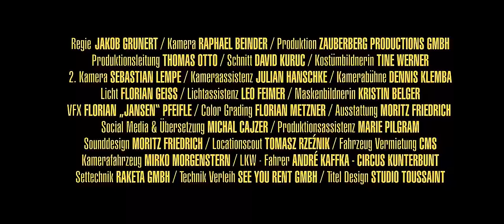Marteria - 5. Dimension (Official Video)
5. Dimension

Traffic:
Produced by: The Krauts & Siriusmo
Mastered by: Sascha "Busy" Bühren
Mixed by: Yunus "Kingsize" Cimen

Zug der Erkenntnis & Neon West:
Produced by The KRauts & DjKoze
Mastered by Deinklang
Mixed by Phillip "Philsen" Hoppen

Eine Zauberberg Produktion

Mit:
Sara Torchani
Marten Laciny
DJ Koze
Wilson Gonzales
Campino
Vincent Graf Schlippenbach
Manfred Krug
Tristan Göbel
Michal Cajzer
Michael Schupke
Charlotte Bracht
Bruno Dehmke

Regie: Jakob Grunert
Kamera: Raphael Beinder
Produktion: Zauberberg Productions GmbH
Produktionsleitung: Thomas Otto
Schnitt: David Kuruc
Color Grading: Florian Metzner
Kostümbildnerin: Tine Werner
2. Kamera & Drohne: Sebastian Lempe
1. Kameraassistenz: Julian Hanschke
Kamerabühne: Dennis Klemba
Licht: Florian Geiss
Lichtassistenz:Leo Feimer
Ausstattung: Moritz Friedrich
Maskenbildnerin: Krissi Berger
Social Media & Übersetzung: Michal Cajzer
Produktionsassistenz: Marie Pilgram
Sounddesign: Moritz Friedrich
Locationscout: Tomasz Rzeźni
Fahrer: Sven Pfizenmaier
Kamerafahrzeug: Mirko Morgenstern
LKW Fahrer: André Kaffka - Circus Kunterbunt
Technikverleih: See You Rent GmbH
Settechnik: Raketa GmbH
Fahrzeugvermietung: CMS
VFX: Florian "Jansen" Pfeifle
Titel Design: Studio Toussaint

Besonderer Dank an:
Rostocker Pilsener, Colli Görler, Steve Hentzschel, Tom Fischer, Maximilian Luft, Florian Stobbe, Marco Wartig, Tommy Röhler, Steven Hampel, Sophie Willborn, David Schilling, Oli Müller, Wizzy067, Jzumo, Maik Wallis, Richard Kanschat, Nikolai Potthoff, Ulrike Köhler & Kristin Geyer.